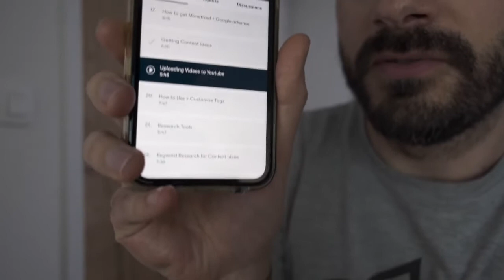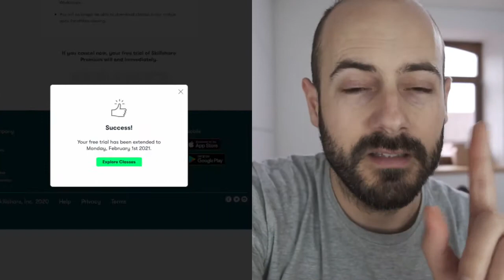Mijn kerstkado voor jullie | meer dan 1 maand gratis toegang tot skillshare premium online cursus